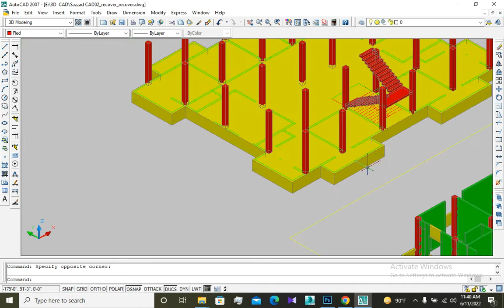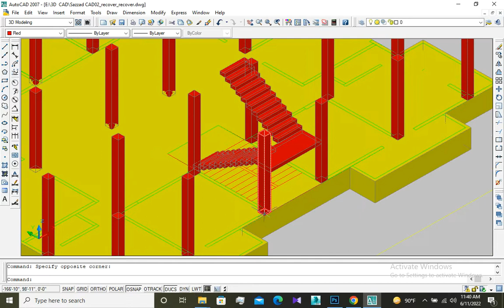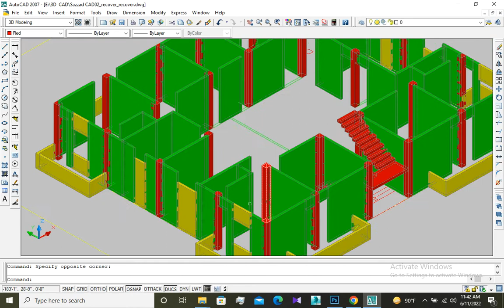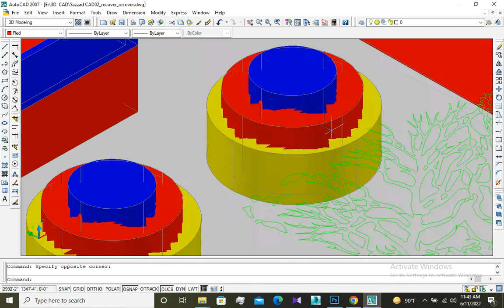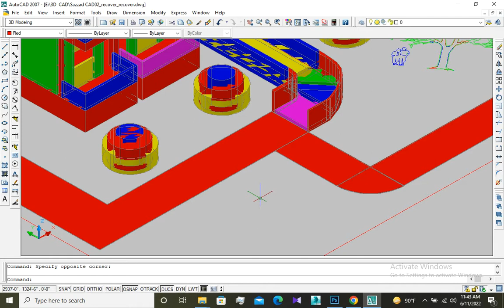60 × 40 house plan. ghar ka noksa. 2 Unit Design . 2400 Sft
60 × 40 house plan. ghar ka noksa. 2 Unit Design . 2400 Sft